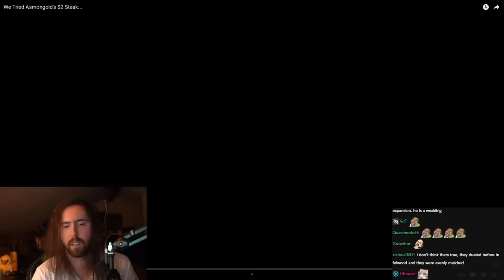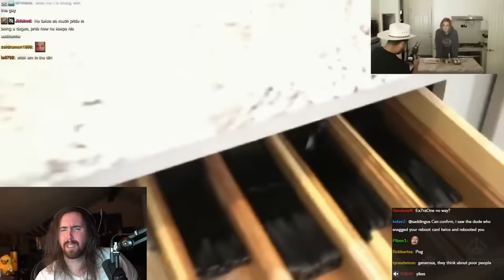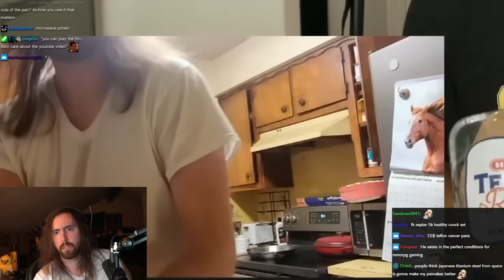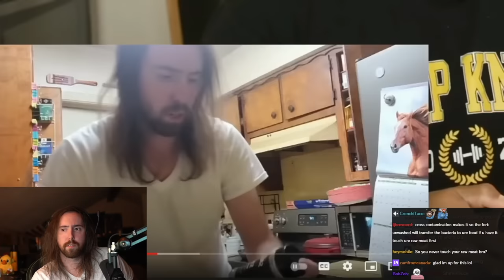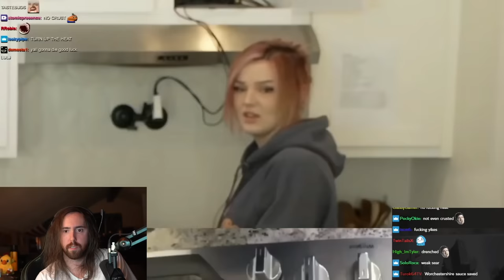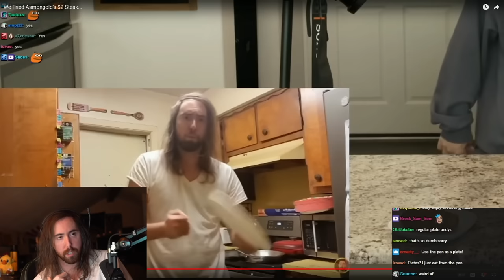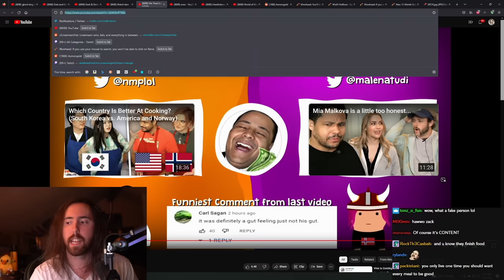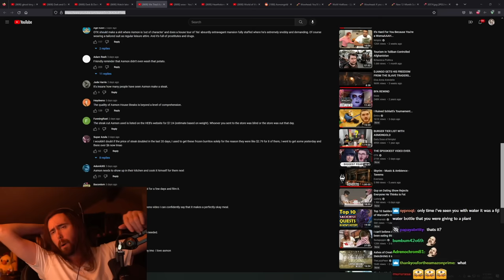They Tried "Asmongold's $2 Steak"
Asmongold Reacts to "We Tried Asmongold's $2 Steak"